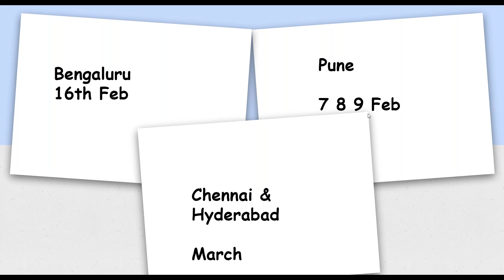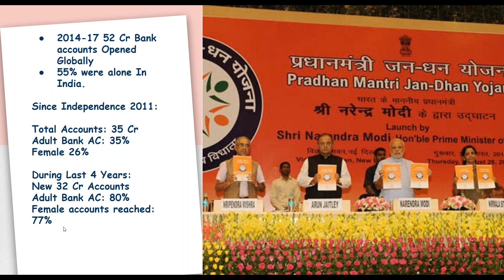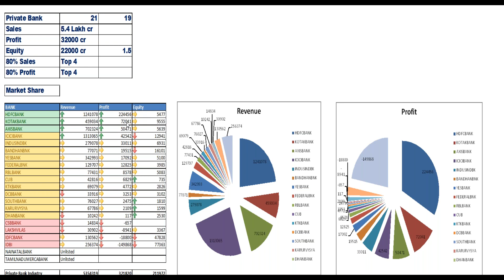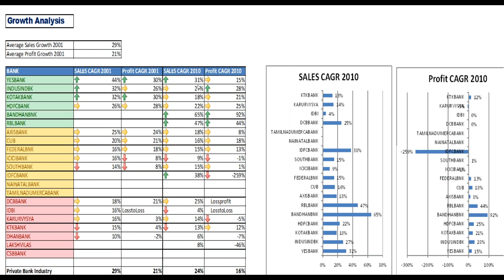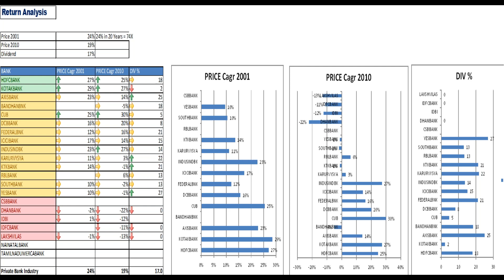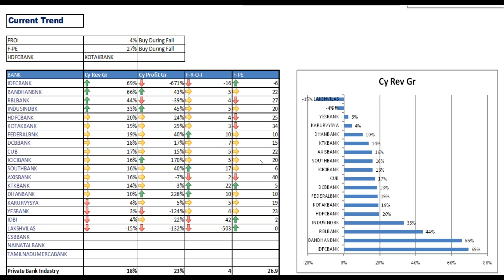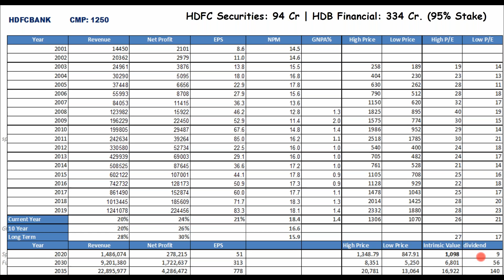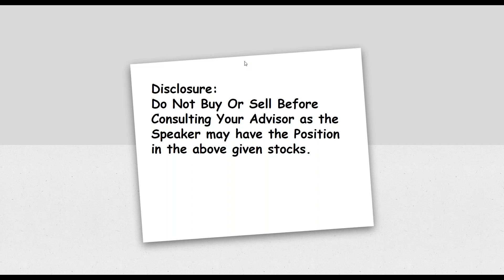Private Bank Industry? Which are Good, Better, Best & Waste From this Industry.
Latest Result of HDFCBank, ICICIBank, KOTAKBank & IndusindBank are Updated:
Banks:
Total Branches of all banks during Independence was 3500 while Today India has More than 1.5 Lakh branches, 2 lakh ATM’s, payment banks as well as some Small Finance banks. India's financial inclusion efforts have won recognition from the World Bank as their data indicate that Of the 51.4 crore bank accounts opened from 2014-17 globally, a whopping 55% from India ie around 32 cr Bank account opened just during last 4 years. Till 2011 there were total of 35 Cr bank accounts and during just the last 4 years 32 Cr New Bank AC opened with high growth in Female accounts as 26% female in India were having accounts during 2011 while today 77%. The last 4 Years could be written in the History of Banking Industry. Still, a long way to go. India GDP/Capital V/s China is 2000/9600 ie 5X, this growth was seen just during the past 30 years as in 1990 both were the same. Hence China’s top 4 banks combined Profit is 12 lakh cr while India Total Revenue of all Banks combined is 12 lakh cr. If we expect Gdp/capita to grow by 5X till 2030 then What profits of top banks should we expect? Your Answer will determine your Portfolio of 2030.

We can segregate banking in 4 Parts:

PSUBanks
PrivatBank
SmallFinanceBanks
Payment banks

Private Banks:

World of Private banks forms as 21 out of which 12 are Listed banks. With around total sales of 5.4 lakh cr and profits of around 32,000 cr.  Yet, the majority of the profits ie 80% comes from 2 banks ie HDFCBank and Kotak Bank. Both both banks are responsible for high profits with the lowest NPA. We have seen around 25% CAGR growth of sales as well as profits during the last 2 decades in this industry. The current trend is also good as sales and profits this year despite the muted economy have grown by 25%. Yes, the NPA of some banks has increased due to the global slowdown.
Whole detail on Private bank world is given below:

Hdfcbank: Cmp: 1245: One of the best among the Indian banking Industry. This bank was not even in the TOP 15 companies a decade back and today is No#1 as per the free-float Market Cap. Very high growth, best margin and least NPA. Consistently giving good results for the last 2 decades. Far further than 2nd Biggest bank Icici Bank. India has transformed from 0.5 trillion to 2.8 Trillion economy and major Bank has cashed this Boom. Both Big Banks HdfcBank & Icicibank were having revenue and profits of around 1500 cr and 200 cr during the year 2000. We may see HDFCBank enter the elite club companies of India with Profit of more than 1 lakh cr till 2030, 1st Indian bank to see this profit. Today Both of these banks Hdfcbank and IciciBank generate around 1 lakh cr revenue. Yet Huge difference in managing Gross NPA (around 1.3%) has helped Hdfcbank cross 25000 cr profit-making club were just 3 Indian Companies are there while IciciBank with Gross NPA of 8.84% is still struggling with Profit of 10000 cr. Investment of 1 Lakh done 2 decades back is today 2.75 crore in Hdfcbank whereas in Icici Bank it is 51 Lakh. All those holding for a long time, no need to worry as Economy if moving from 2.8 tr to 5 tr till 2025, all banks with good management will be again able to cash the boom. We should remember Boom of China has helped the I&C Bank of China reach the Profit of around 3 lakh Cr Profit. Today China has 4 Banks which are making Profits of more than 2 lakh Cr v/s our top private bank not even having 2 lakh cr sales. This difference should be filled in the coming 10-15 years. Current 9M results are declared with growth in revenue & net Profit at 21% & 24% respectively which was as expected. A little bit increase in NPA was also expected due to slow down. Considering current Eps we should expect to buy again n.